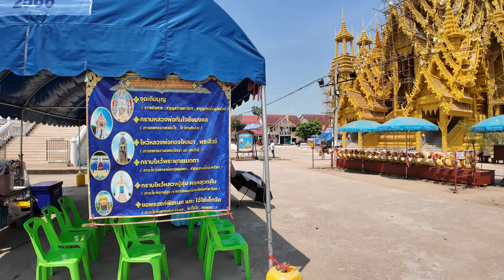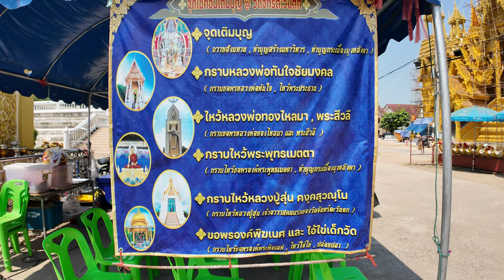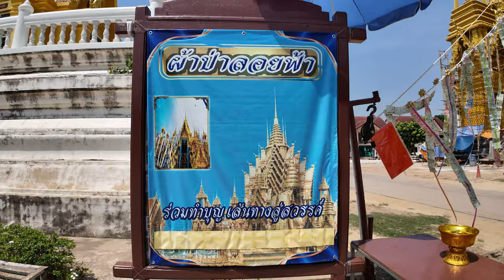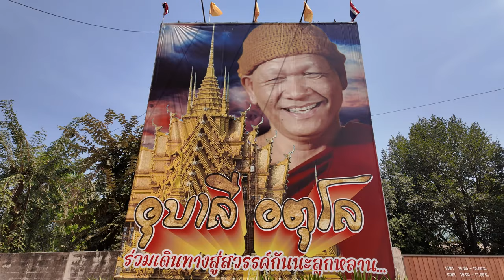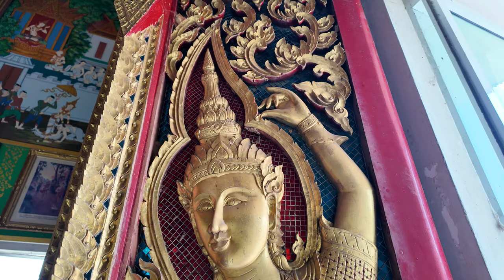Breathtaking Architecture – Wat Chan Tawan Tok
Hello, Amazing Viewer!
My wife and I made a quick day trip to a newly constructed temple in Phitsanulok, Thailand. In all fairness, the temple is still being worked on. Even though it is a work in progress, the temple is so ornate and has so much detail to it. I have never seen a temple like this in all the 20+ years I have been coming to Thailand. When the temple is completed, it will be a sight to see. Luckily for us, it is about a 15 minute drive from our home.
We tour around the amazing edifice and point out pieces of the construction. In addition, we tour the adjoining temple building with all of its vibrant artwork painted on the walls.

I hope you enjoy this video. It means the world to me and helps my fledgling channel.

And remember, Life is too short, so Enjoy every moment of it!
Brian…

P.S. The image at the start and end of the video was taken at another massive temple, Wat Phiphat Mongkhon, located in the Sukhothai Province, Thailand.

Chapters Index
0:00 - Introduction
0:18 - Let’s Begin
1:18 - Wat Chan Tawan Tok Sign
3:13 - Wat Chan Tawan Tok Temple
5:17 - Donation
6:56 - Sparkles
7:57 - Buddha Statue
11:44 - Let’s Go Inside (The Temple)
14:13 - Make A Prayer
18:19 - Outside The Temple
23:07 - Neighboring Temple Structure
24:38 - Beautiful Interior
29:04 - Thanks For Watching

If you are looking for an easy to use, yet powerful, video editing program, try CapCut! I have processed 8 of my YouTube videos using it and I like it SO MUCH BETTER than the competitors. For one thing, I am able to generate 4K video without any nasty, blocky video like the other editor.
You can download the desktop version from here and receive 7-days of CapCut Pro for free: